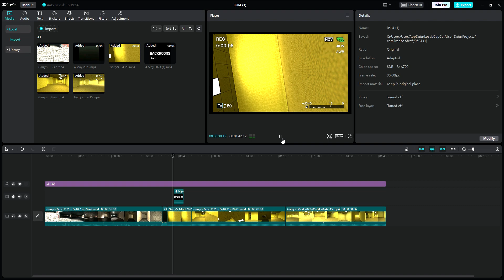A Little Teaser (Gmod)